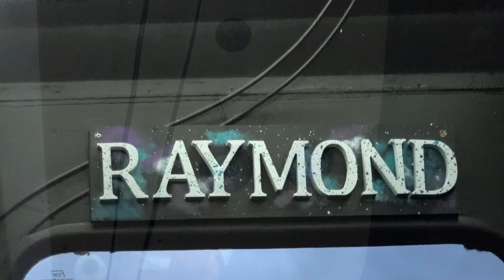Ford Transit Minibus Self Conversion Overview Tour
Hey! Welcome to our channel, in our first video we give you an overview of our minibus, Some of the items we have in it and also where you can buy them, we have provided links below because we know from experience, its nice to have a little help along the way with a self build, meaning in all our videos we will provide amazon links to all of our materials and product, anything we miss, just ask!

Please note we tried our best to include the original products but as some have been removed from circulation we have selected the most similar items.

Kitchen:

2.5L Stainless Steel Kettle £10.05

Drinking water pump £14.99

2 25 Liter plastic water jugs £7.75

Cupboard locks £8.99

Magnetic knife holder £13.99

Knife set £12.61

Roll over dish dryer £9.99

Carbon monoxide alarm £13.24

Gas on glass hob £69.99

Bedroom:
Cork board- £9.62

European Map £2.56

2 pack folding cup holders £7.56

Electri 12V dual fans - £12.99

12V switch panel £18.25

Cargo nylon net £7.99

Bathroom:

Organic toilet fluid - £10.40

Portashower £27.44

Bathroom panels £42.20

Bathroom cabinet £15.99

Porta toilet £56.99

Shower tray £71.66

Curtains/fixtures:

12 pack adjustable clamp clips £5.59

Large black out curtains £34.95

Bendable curtain track £11.45

Magnetic tape £4.99

Brass pipe bracket £8.99

Miscelaneous

Letter tray/key holder  £17.59

Dual socket charger £8.99

6 pack 12V LED lights £33.99